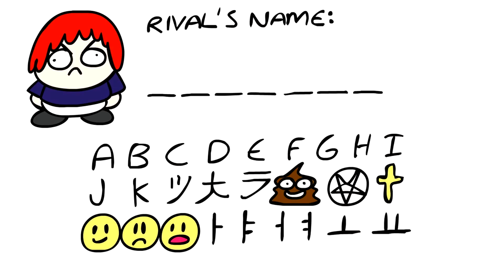Pokemon Golder [Fandub Español]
Un tributo a velocidad express a uno de mis juegos favoritos de la infancia, Pokémon Oro/Plata!

Esto es una parodia animada realizada por fans. Pokémon pertenece a Nintendo y Gamefreak. Todos los efectos de sonido/música/audio utilizados son propiedad de sus respectivos dueños.

Doblado por: Adriku (Adrià Mascaró)

Todos los derechos visuales de este video son propiedad de
Mattyburrito